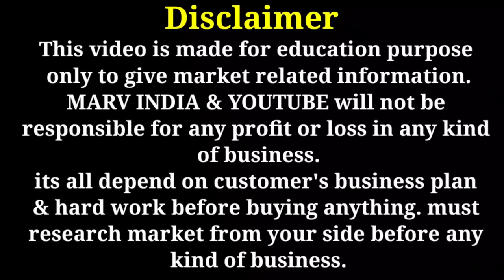अबाया / बुरखा सिंगल पीस खरीदें घर बैठे पूरे भारत में कहीं से भी बिना किसी शिपिंग चार्जिस के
video title :- अबाया / बुरखा सिंगल पीस खरीदें घर बैठे पूरे भारत में कहीं से भी  बिना किसी शिपिंग चार्जिस के
Shop Name :- M.S.Textiles
shop no. 340 , new meena bazar , jama masjid Delhi
For video shoot :- 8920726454 (what's app only)

abaya design
abaya cutting and stitching
abaya burkha
abayas collection
abaya nikhab
abaya burkha design
dubai abaya design
latest abayas collection
abaya 2021-22
new design of abaya wholesale
wholesale Abaya market
imported fabric abayas
jet black Abaya
abaya wholesale market Delhi India
abaya manufacturer in Delhi
abaya online design
kaftani abaya design
kaaftani abaya design
kaaftani burkha
burkha latest collection
frok type burkha
front open burkha
splitted burkha design
bell sleave burkha design
abaya nakhab and chadar
abaya with cap
hoodie type abaya design
how to stitch abaya at home